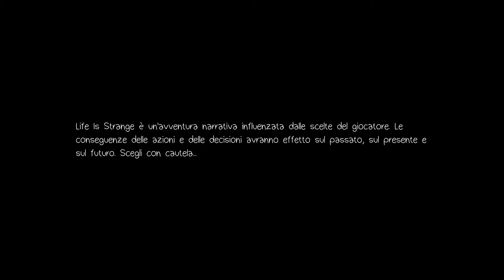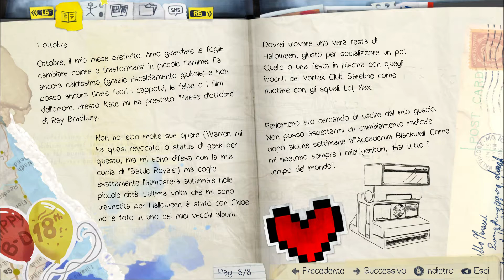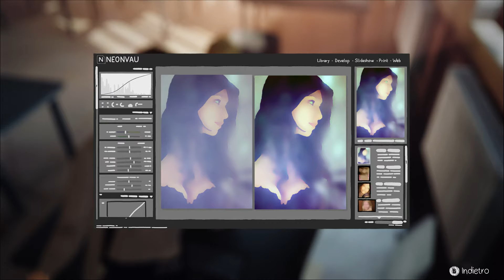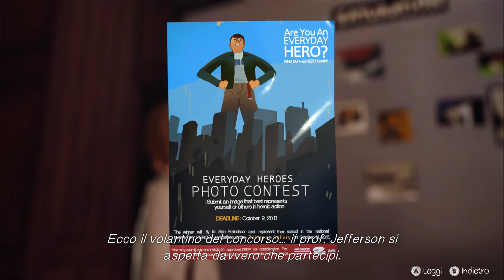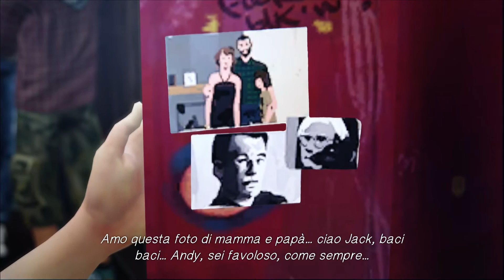LifeIsStrangePCGameplay01 Scegli con cautela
ecco qua il primo gameplay di questa serie targata Square Enix

vediamo un pooo :D

Qua trovate il Link di tutte le playlists delle serie completate e non